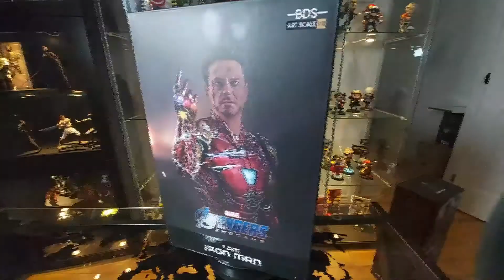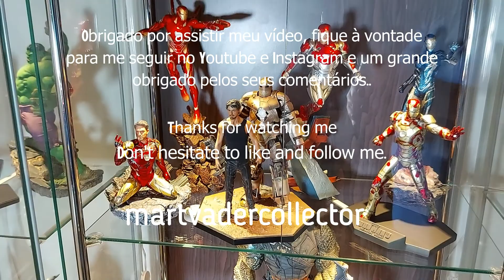Iron Studios 1/10 I AM IRON MAN End Game Unboxing